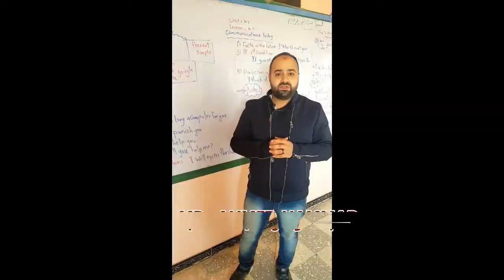Language Department video ( Strong Staff ) English & French